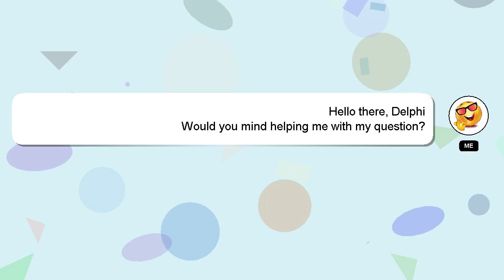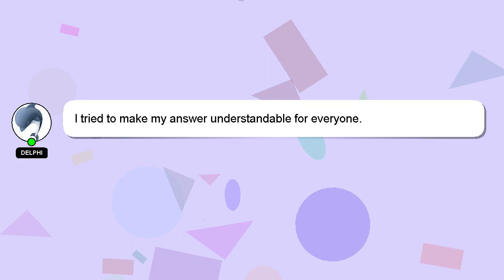How to organize blankets and sheets?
A brief introduction of myself, Hi there, I go by the name of Delphi. Let me assist you in answering any questions you may have. - How to organize blankets and sheets?

Your answer will be recognized and appreciated with a 'heart' from me.

*2 What we are experimenting :*